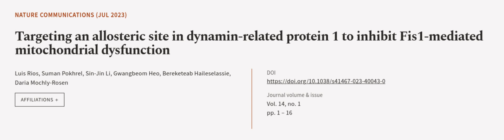Targeting an allosteric site in dynamin-related protein 1 to inhibit Fis1-mediated mi... | RTCL.TV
### Keywords ###

### Article Attribution ###
Title: Targeting an allosteric site in dynamin-related protein 1 to inhibit Fis1-mediated mitochondrial dysfunction
Authors: Luis Rios, Suman Pokhrel, Sin-Jin Li, Gwangbeom Heo, Bereketeab Haileselassie ,and Daria Mochly-Rosen

### Video Timestamps ###
0:00:00 - Summary
0:01:03 - Title
0:01:09 - Outro
0:01:13 - End